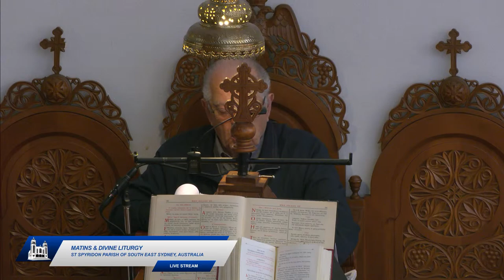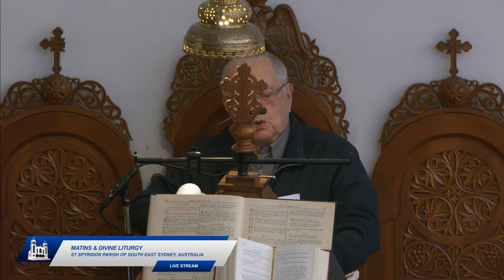Matins & Divine Liturgy - 28th July 2021 - St Spyridon Church, Sydney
Saints, Feasts and Readings for 28th July 2021

Saints and Feasts: Prochoros, Nicanor, Timon, & Parmenas the Apostles of the 70; Irene the Righteous of Chrysovalantou; Our Righteous Father Paul of Xeropotamou

Strict Fast

Epistle Reading: Acts 6:1-7
In those days, when the disciples were increasing in number, the Hellenists murmured against the Hebrews because their widows were neglected in the daily distribution. And the twelve summoned the body of the disciples and said, “it is not right that we should give up preaching the word of God to serve tables. Therefore, brethren, pick out from among you seven men of good repute, full of the Spirit and of wisdom, whom we may appoint to this duty. But we will devote ourselves to prayer and to the ministry of the word.” And what they said pleased the whole multitude, and they chose Stephen, a man full of faith and of the Holy Spirit, and Philip, and Prochoros, and Nicanor, and Timon, and Parmenas, and Nicolaos, a proselyte of Antioch. These they set before the apostles, and they prayed and laid their hands upon them. And the word of God increased; and the number of the disciples multiplied greatly in Jerusalem, and a great many of the priests were obedient to the faith.

The Lord said this parable, “The kingdom of heaven is like a grain of mustard seed which a man took and sowed in his field; it is the smallest of all seeds, but when it has grown it is the greatest of shrubs and becomes a tree, so that the birds of the air come and make nests in its branches.” He told them another parable. “The kingdom of heaven is like leaven which a woman took and hid in three measures of flour, till it was all leavened.”

All this Jesus said to the crowds in parables; indeed he said nothing to them without a parable. This was to fulfil what was spoken by the prophet: “I will open my mouth in parables, I will utter what has been hidden since the foundation of the world.” Then Jesus left the crowds and went into the house.